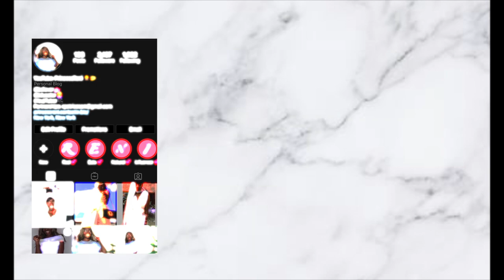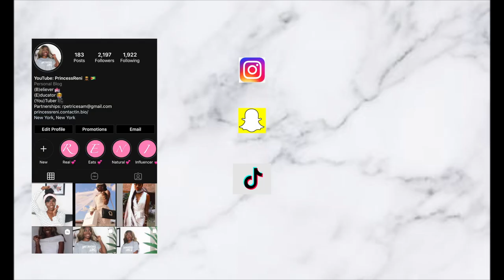QUARANTINE BRAIDS... MAKE IT FASHION! WATCH ME BRAIDOUT MY HAIR | HER GLORY | PrincessReni